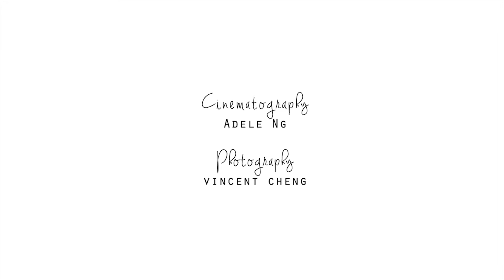Justin & Jeanne's Matrimony Highlight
Initially I was assigned to just shoot the wedding vow during the matrimony. Then I decided to compile some random moments together and here goes my first (amateur) wedding cinematography.

Videography & Editing by Adele Ng

Music by The Lighthouse and the Whaler - Venice (Louis The Child Remix)